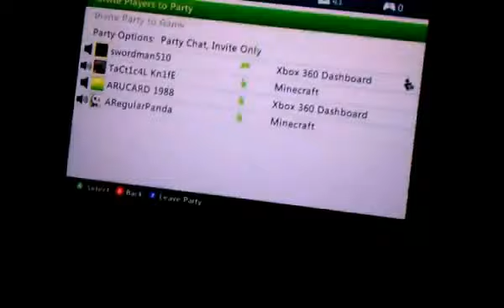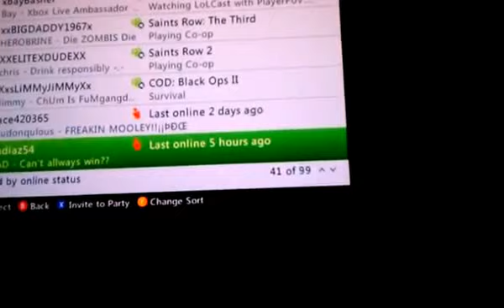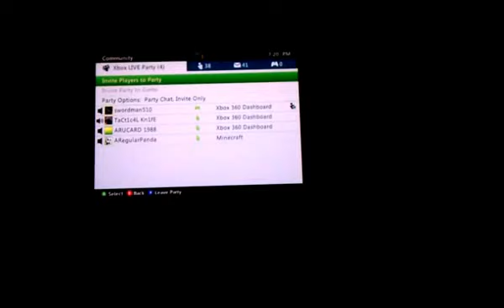Little kid doesn't know what puberty is